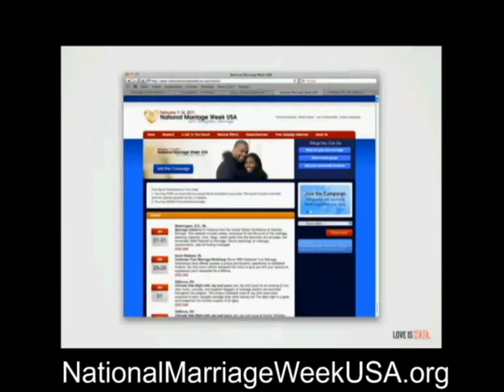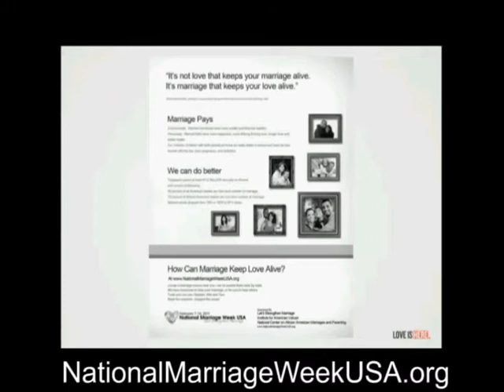Sheila Weber National Marriage Week at the Love is Here Event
Sheila Weber speaks on April 5th from in the Love is Here Webcast from the Marriage and Family Track at the Lausanne Congress and Mission America Coalition Leadership Consultation.